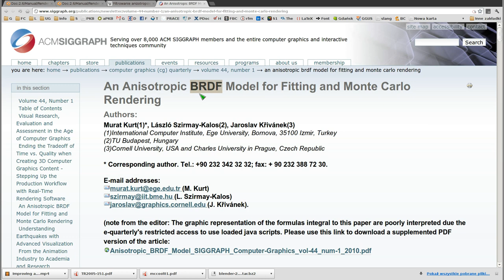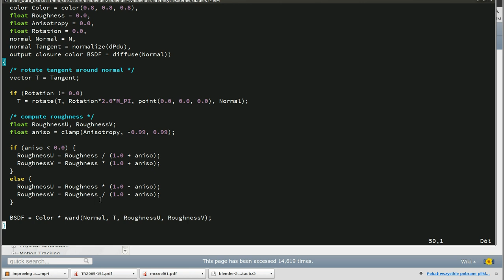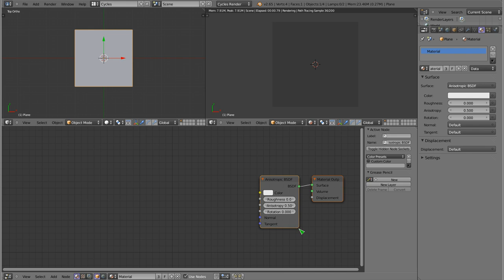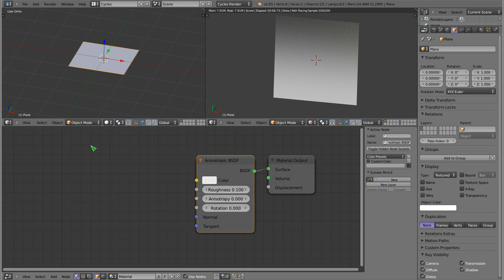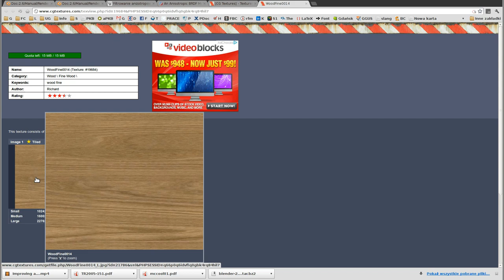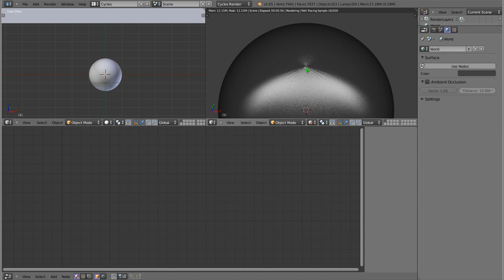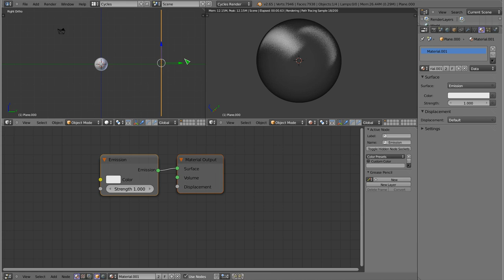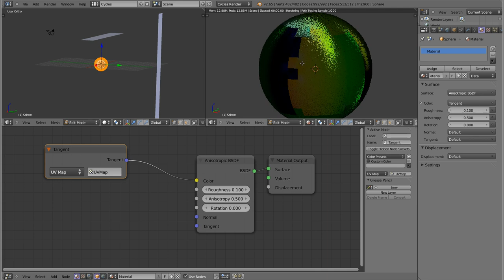Polski Kurs Blendera: Cycles: Materiał Anisotrophy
Witam! W materiale wideo przedstawiam shader który jest jednym z nowszych dodatków do Cycles, mianowicie Anisotophy BSDF. Jest to świetny shader to symulacji materiałów anizotropowych, dający szerokie możliwości kontroli wyglądu i cieniowania powierzchni obiektu. Zrobienie polerowanego aluminium lub szlifowanej stali to drobnostka, od dziś :) Więcej tutoriali znajduje się na stronie zapraszam!